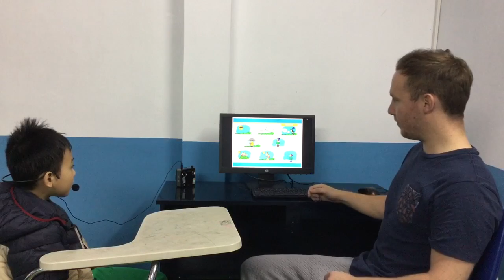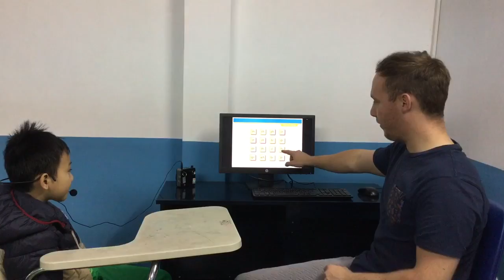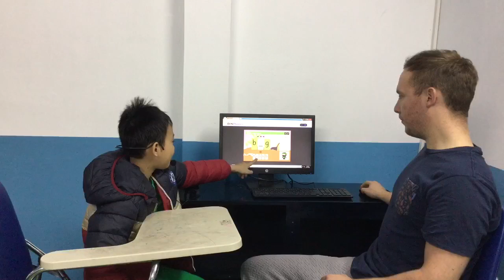Test in December, Canadian English Council, Anh Đức